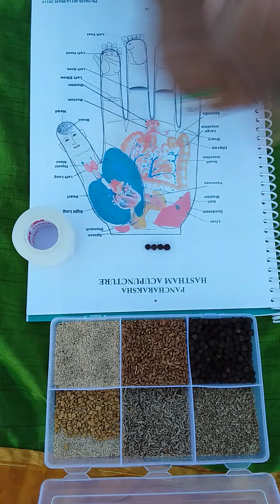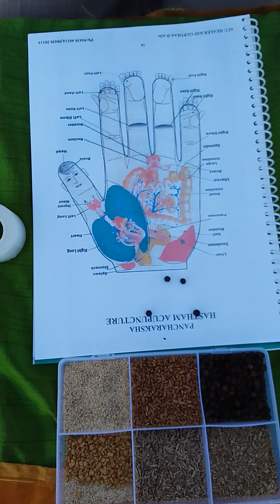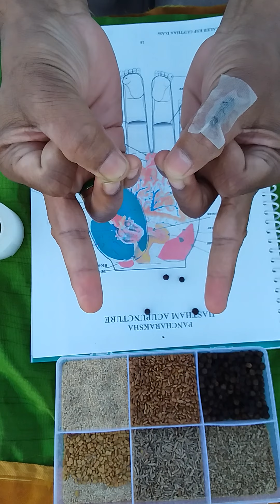Relax and Relieve your *NECK MUSCLES* in 3 simple ways |☯️Heal Yourself ☯️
✋🤚Health in your hands✋🤚

Pancharaksha Hastham Acupuncture